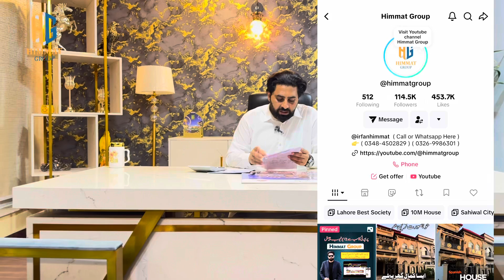5 Marla Plot Price in Bahria Nasheeman Lahore | Bahria Property Update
Bahria Nasheeman Housing scheme Lahore

Zinia Block Bahria Nasheeman lahore Update
Iris Block Bahria Nasheeman lahore Update
RoseMary Block Bahria Nasheeman lahore Update
SunFlower Block Bahria Nasheeman lahore Update

5 Marla Residential Plot in Bahria Nasheeman Lahore
8 Marla Residential Plot in Bahria Nasheeman Lahore
10 Marla Residential Plot in Bahria Nasheeman Lahore
2.66 Marla Commercial Plot in Bahria Nasheeman Lahore
5.33 Marla Commercial Plot in Bahria Nasheeman Lahore

Himmat Group
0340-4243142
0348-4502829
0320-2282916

Our 2nd youtube channle link ​⁠​⁠ ​⁠​⁠@himmatgroup